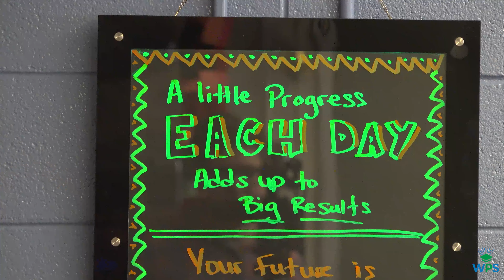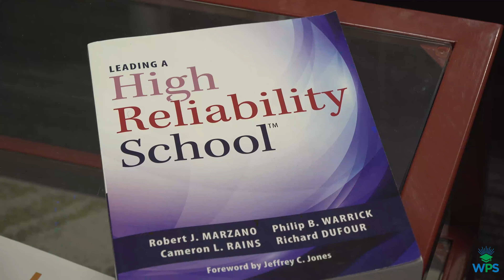Flynn Elementary's Seth Abbott Becomes the Nation's First High Reliable Teacher